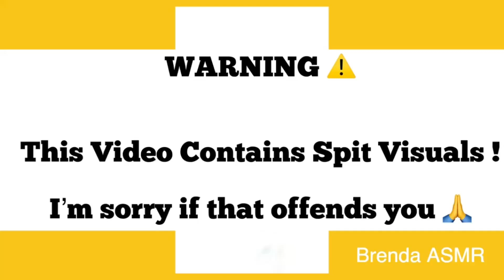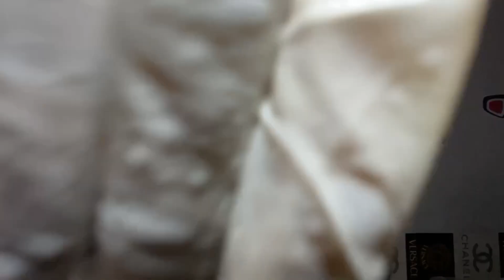ASMR| 30 Minutes Relaxing MESSY SPIT PAINTING! mouth sounds| inaudible whispering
Hi my Lovely Royalties 🥰
I hope you enjoyed this video. Don’t forget, always remember that you are Loved, you are Special and you are the Best.